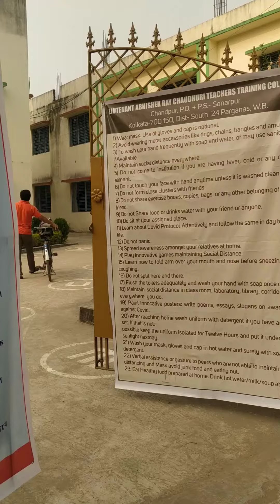Today's Vlog Is Journey Towards The College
This is a daily vlog Channel. Very type of information shows from through this Channel. This is special cycle journey vlog towards the college by Rakhi Sana.

This vlog shows my  journey with my husband towards my college in bangla.

You can learn from this Channel by Rakhi Sana. You can get daily information from this Channel in bangla.

This is a family Channel. Watch this Channel with your family without any hesitation. Here is no age bar, Sweet able for anybody. This is a familyvlog  banglavlog cookingvlog dailylifevlog.

Thank you for visiting and watching this Channel.